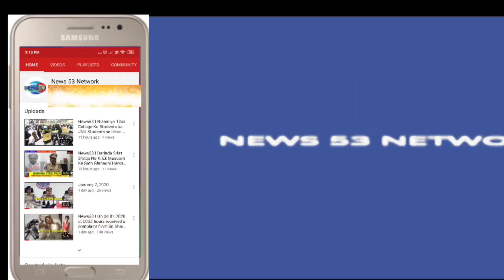News53🌏NCP KE MLA JITENDER AWHAD ne share kia social media per yeh video , Thane Municipal Corpora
NCP KE MLA JITENDER AWHAD ne share kia social media per yeh video , Thane Municipal Corporation ke Assistant Commissioner MAHESH AHIR ke Cabinet ka aur bataya keh AHIR ka Jama + Kharch sambhalne wale SHRI MAHADSE apne AMC AHIRE ke Cabinet main cash ki counting ka rahe hain.
Sawal : AMC ke cabin main itna CASH ?
JAWAB : Sab jaante hain.